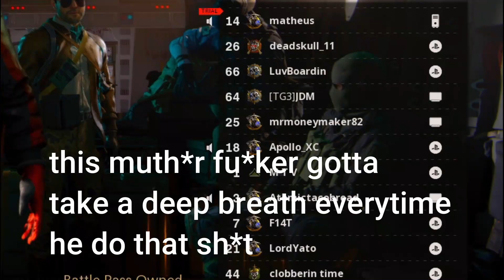Ear raping in Random Call of Duty Lobbys (Girls was moaning )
black ops cold war trolling , ear raping in random call of duty lobbys.

In this video , Ill be showing you me trolling and ear raping random black ops cold war lobbys. If this video hits 75 Likes , Ill be making a part 2! Make sure you check out the links before!

CREDIT: Young Kico
ORIGINAL PRODUCER : Mike Will Made It